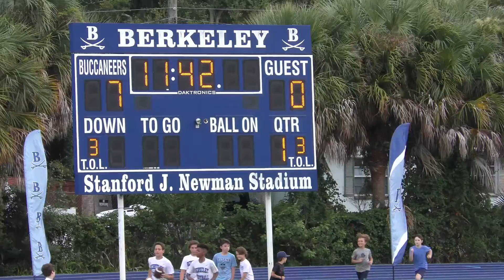BP vs CCC